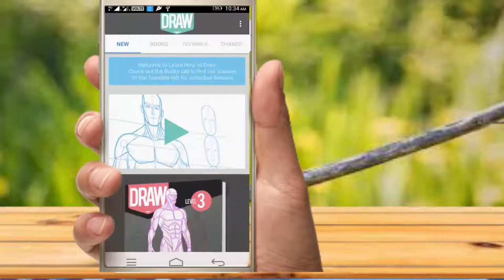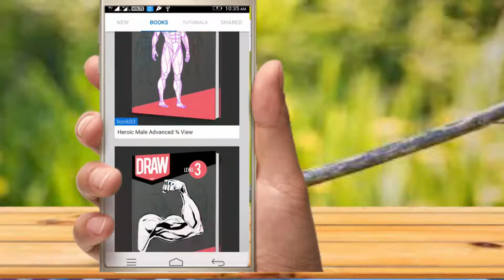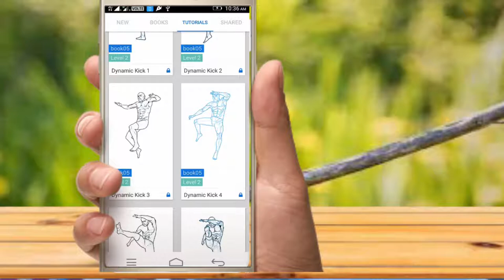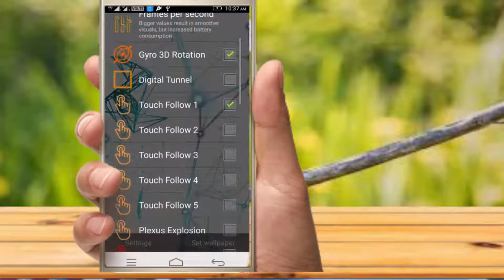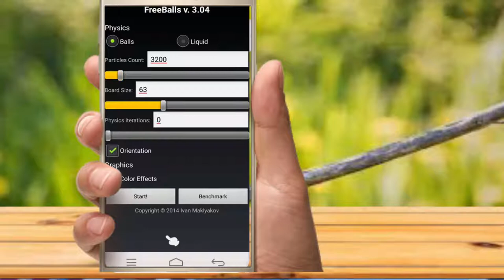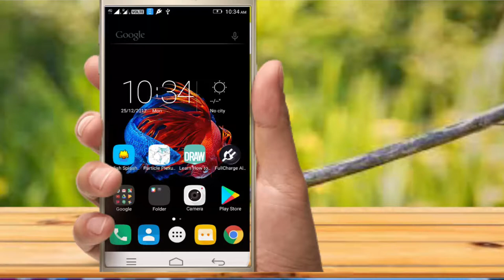Top 5 Apps December 2017 || in Tamil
Top 5 Apps December 2017